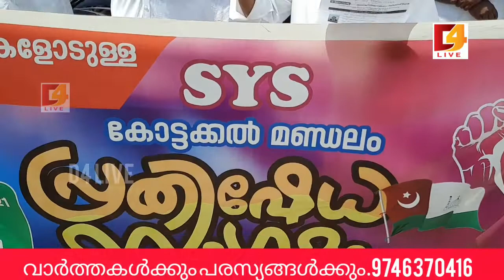# രക്തസാക്ഷികളെ തമസ്കരിച്ച്, ഗോദ്സേമാരെ അവരോധിക്കുക യോ SYS പ്രതിഷേധ സംഗമം!D4 LIVE